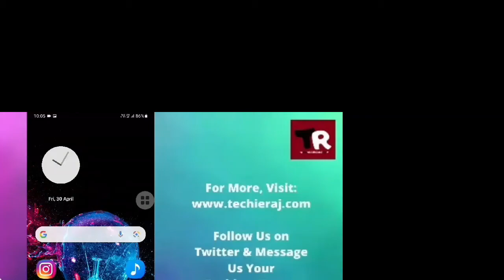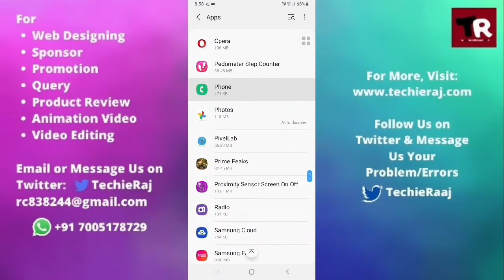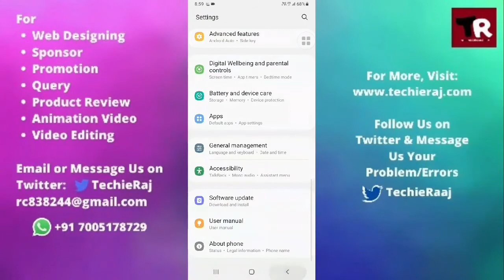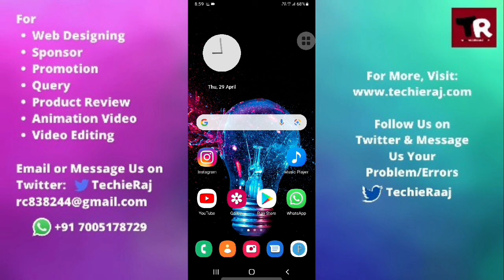Samsung J7 Prime Call Ear Speaker Problem Solved